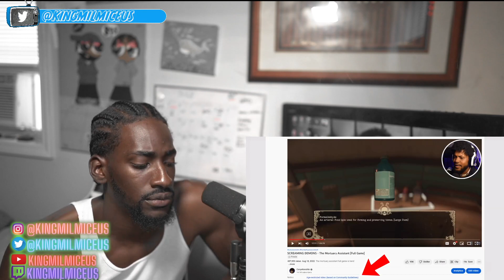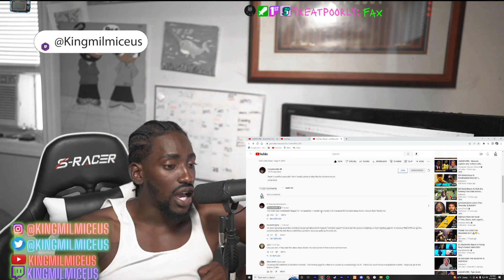The 8 God Reacts to: Youtube: CoryxKenshin - Favoritism or Racism